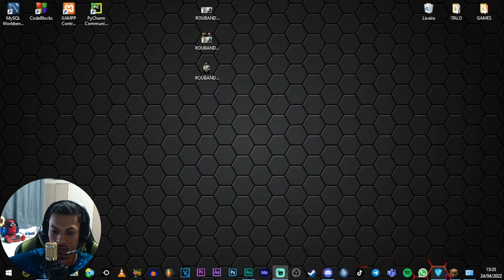Ep: 02 - CONSTRUINDO MINHA CASA NO MINECRAFT ULTRA REALISTA!